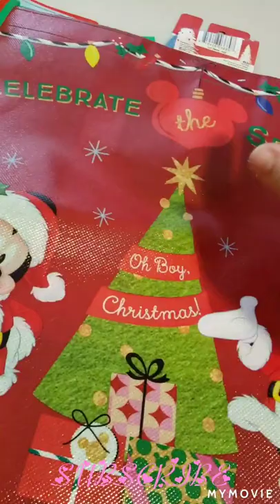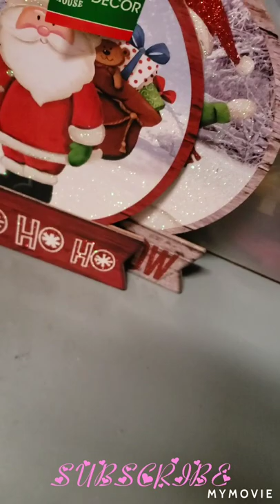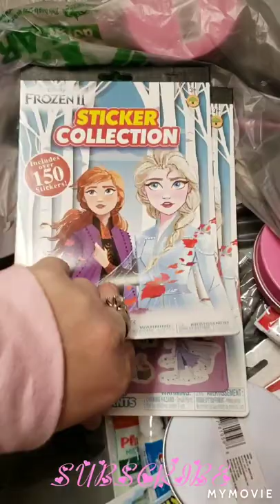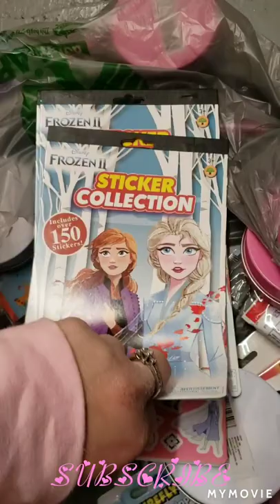Target and dollar tree haul